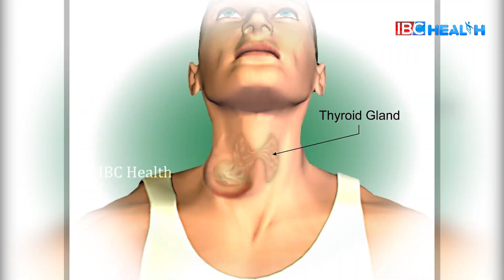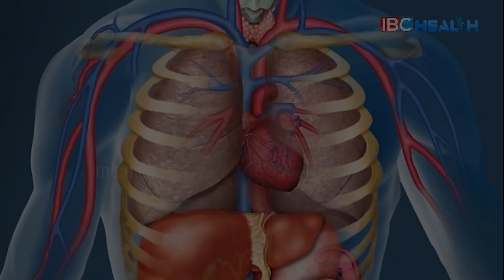இதய நோய்களுக்கு தீர்வு தரும் கொய்யா இலை டீ செய்முறை | Benefits of Guava Leaves tea | IBC Health